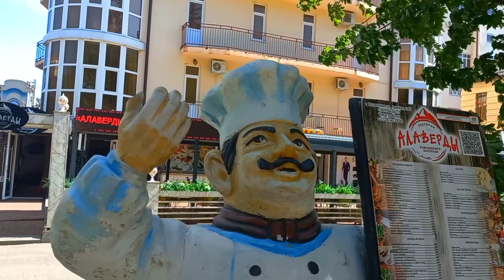Ессентуки Курортная зона #8